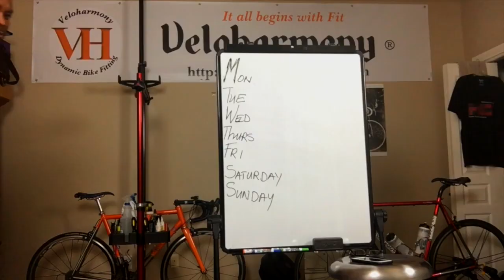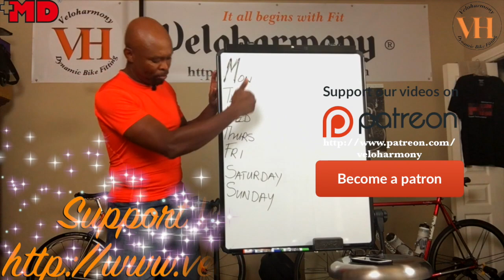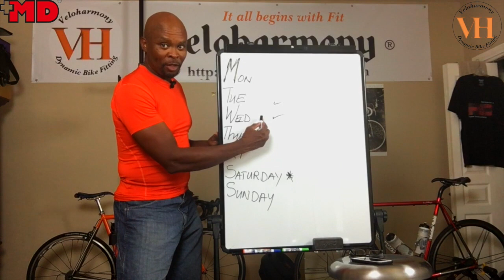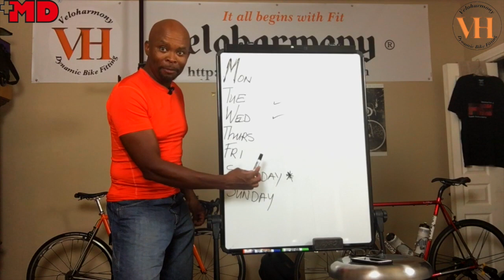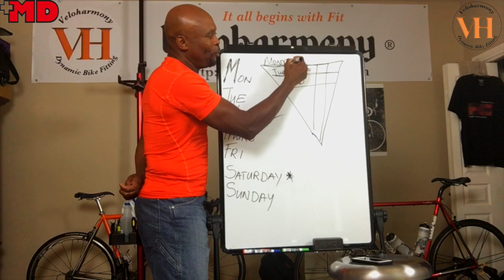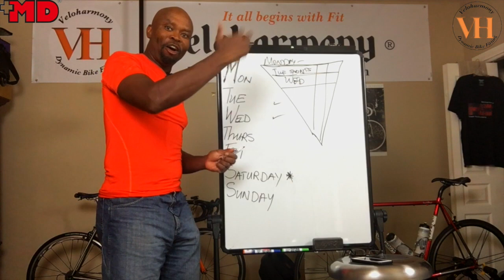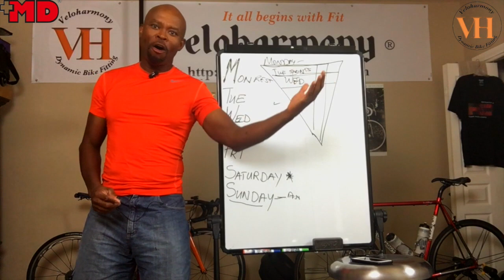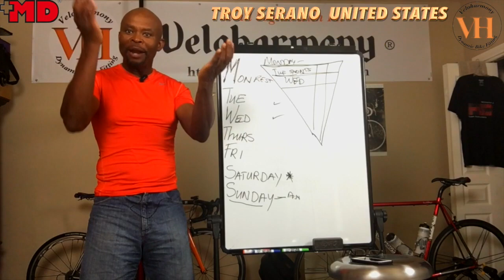Cycling Recovery | Are you resting enough after training?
Welcome to Veloharmony!  the common sense Channel. Learn how to properly schedule your recuperation to be at your best for your most important rides and events.

MD makers of sports garments, compression socks, unisex bamboo socks, socks for footcare, medical socks and women's shapewear.

to get our remote or local assistance packages for a discounted remote fee. Those of you local to the Houston are welcome to either use the remote service or make an appointment. All Subscribers get an additional discount to the standard fee along with our current promotions.

New video releases : Tuesdays & Fridays with periodic Product reviews mid-week.